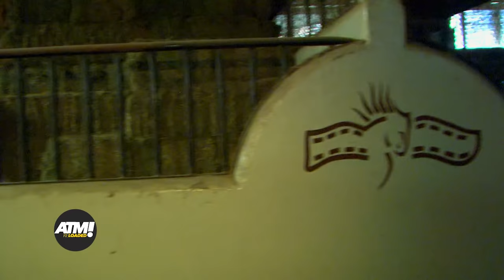Programa 9 06/06 - ATM ReLoaded - Sergio Goyri - GDL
Otra de las pasiones de Sergio Goyri los caballos, conoce otro de las secretas pasiones de este galán.